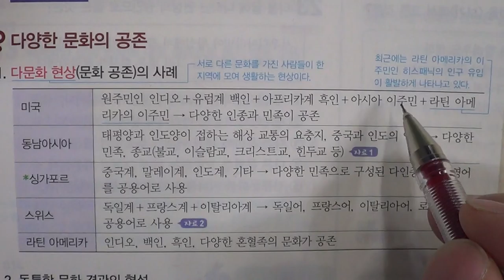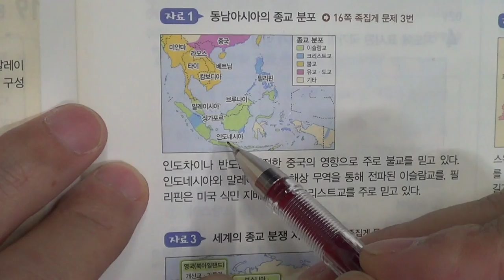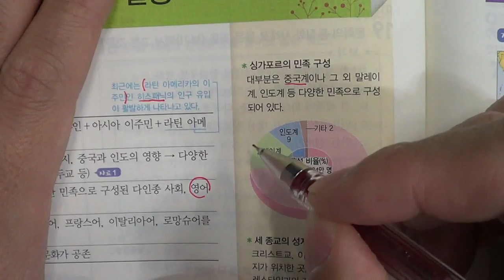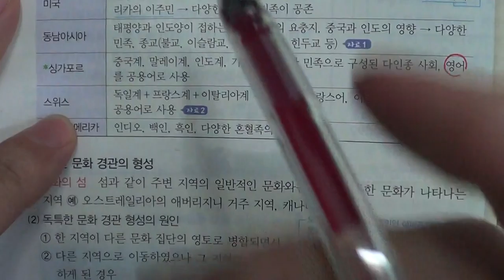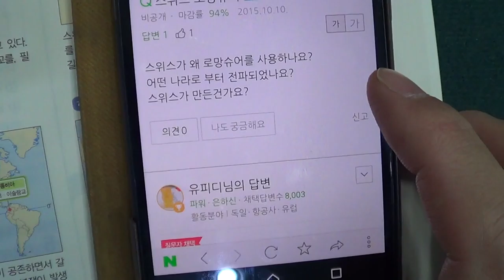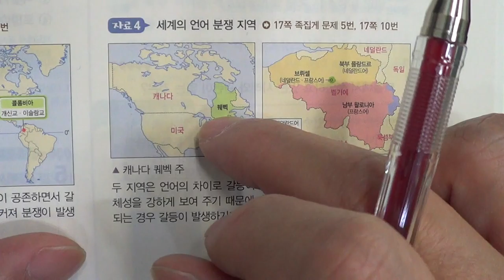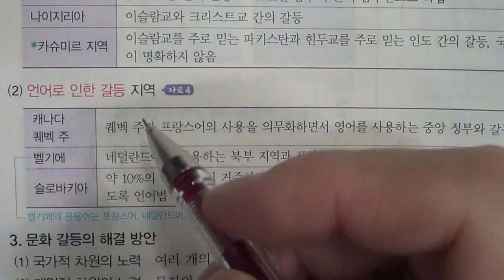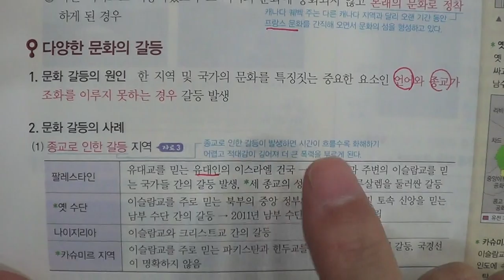★★1학기 중간고사★송도신도시 송도 학원 종합학원 신송중 박문중 신정중 해송중 먼우금초 신송초 송원초 송명초 명선초 신정초 해송초